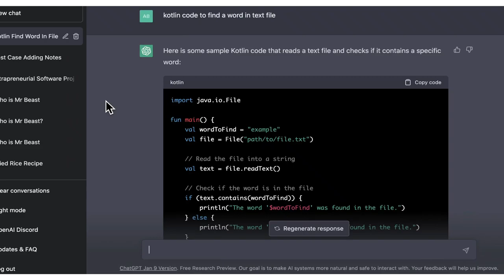AMAZING !!! CHATGPT GENERATES KOTLIN CODE | GENERATE KOTLIN TO READ A TEXT FILE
ChatGPT: Optimizing
Language Models
for Dialogue
We’ve trained a model called ChatGPT which interacts in a conversational way. The dialogue format makes it possible for ChatGPT to answer followup questions, admit its mistakes, challenge incorrect premises, and reject inappropriate requests. ChatGPT is a sibling model to InstructGPT, which is trained to follow an instruction in a prompt and provide a detailed response.

MrBeast (born May 7, 1998 in Kansas , real name Jimmy Donaldson  ) is an American YouTuber and operator of the YouTube channel MrBeast of the same name. In addition to this channel, he also runs the channels "MrBeast Gaming", "Beast Reacts", "MrBeast Shorts", "Beast Philanthropy" and "Mr.Beast 2".